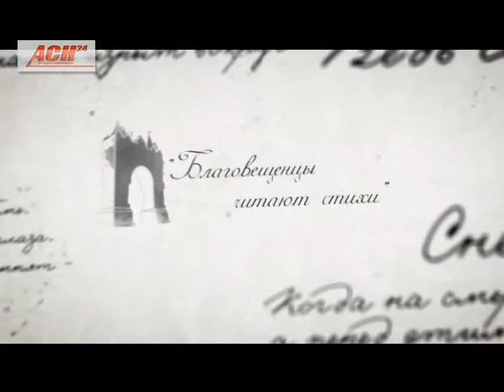Проект "Благовещенцы читают стихи" на телеканале "Свой канал". Программа, посвящённая Дню Победы.